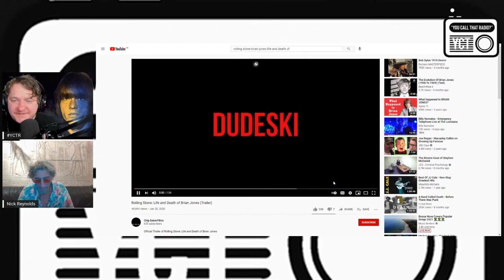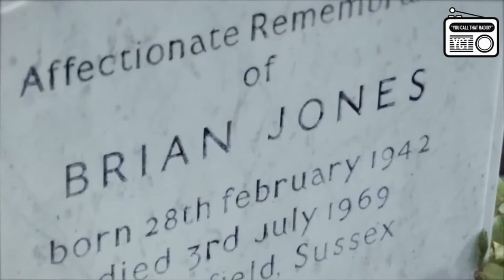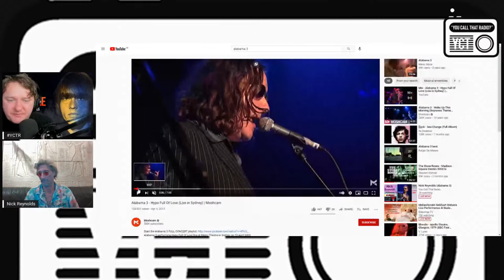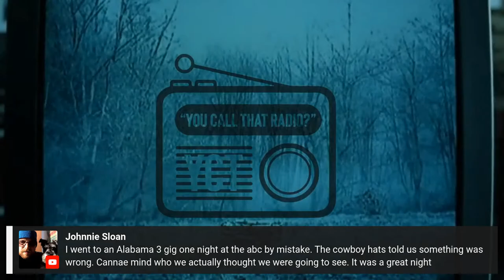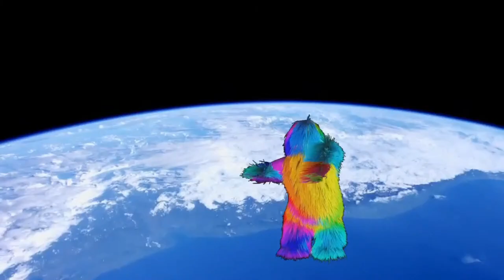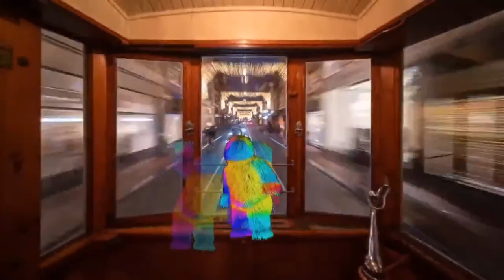Nick Reynolds (Alabama 3) talks about A3, His new film , death mask sculptures , Chopper and more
An honour to welcome Nick Reynolds of Alabama 3 fame onto the show. He is also known as Harpo Strangelove and adds his unique harmonica, percussion & vocals onto that sweet country acid music that we all know and love. He is also a British sculptor, best known for his creation of death masks. He is the son of Bruce Reynolds, the mastermind of the Great Train Robbery. Reynolds and his work were the subject of radio program Death Masks: The Undying Face broadcast by the BBC in September 2017. Nick was on the show before to celebrate the life of The Reverend D Wayne Love where he brilliantly gave us insight into our dearly departed Jake Black. I am sure there will be more of that , but this time the focus will be his own personal journey.